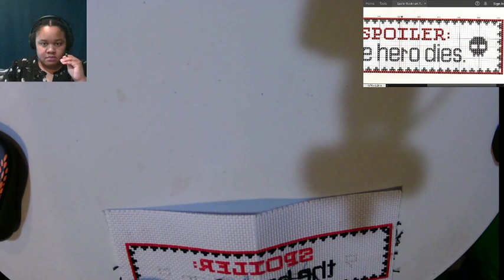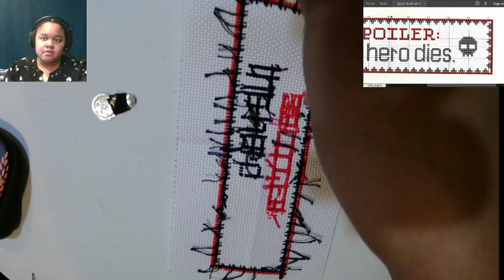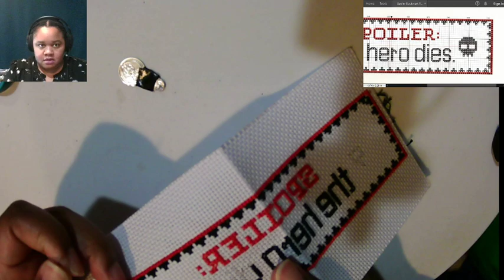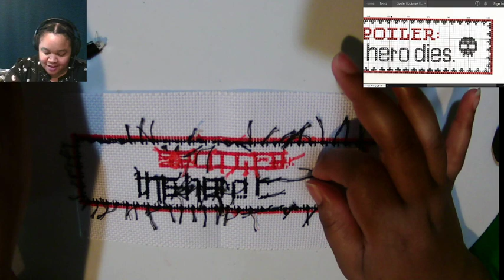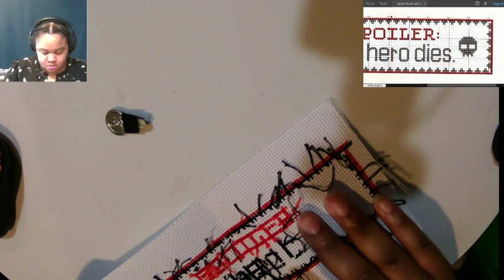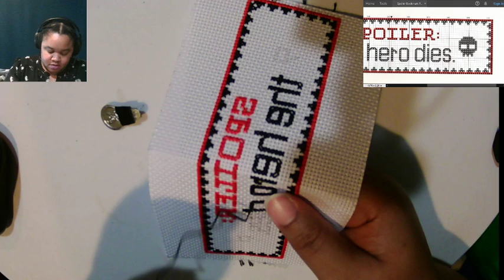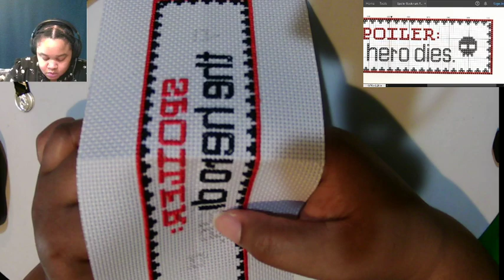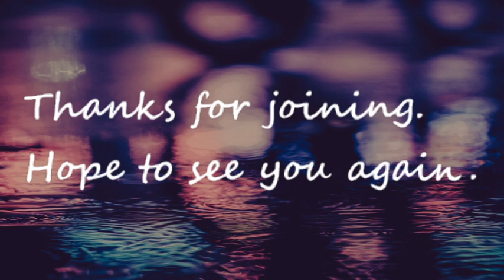Crafty Chat May 19th 2021